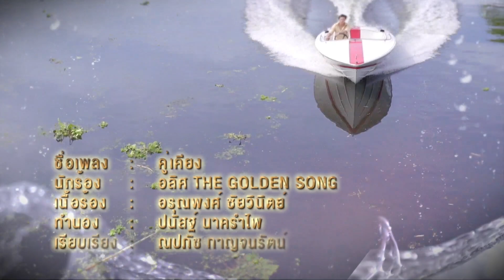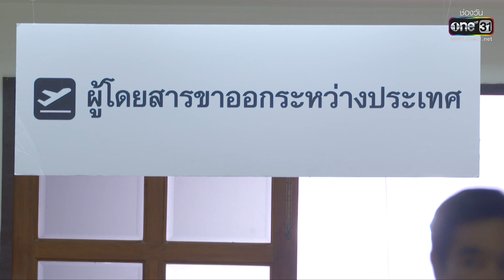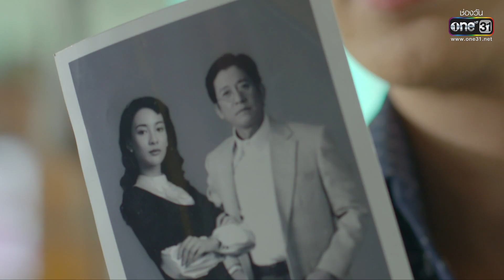แก้วลืมคอน EP.07 (1/3) | 28 ก.พ. 66 | one31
แก้วลืมคอน ทุกวันจันทร์ - ศุกร์ เวลา 14:45 น. 📺 ทาง

📍 ดู “แก้วลืมคอน” ผ่านช่องทางออนไลน์ ฟรี! ที่

นางเอกมากฝีมือ "กรีน-อัษฎาพร” กับผลงานละครครั้งสำคัญ ที่ครั้งนี้ไม่ได้มาเพียงหนึ่ง แต่มาถึงสองบทบาท สองอารมณ์

“ชะตากรรมของพี่น้องฝาแฝดที่ต้องพลัดพรากจากกัน”

"แก้ว" เด็กสาวธรรมดา มีความสู้ชีวิต และ "เจ้านก" สาวผู้ดี ที่เติบโตมาจากฝรั่งเศส ที่ต่างต้องมาเผชิญไปกับอันตรายจากความลับของชาติกำเนิด ผลงานเรื่องแรกของนางเอกมากฝีมือ "กรีน-อัษฎาพร" ณ ช่องวัน 31 ที่ครั้งนี้ไม่ได้มาเพียงหนึ่ง แต่มาถึงสองบทบาท สองอารมณ์!

ละครแก้วลืมคอนนำแสดงโดย กรีน-อัษฎาพร, กั้ง-กรณ์, ดอม เหตระกูล พร้อมด้วย ต้อม-พลวัฒน์, อ่ำ-อัมรินทร์, แอริน ยุกตะทัต, น้ำฝน-สรวงสุดา, แอริน ยุกตะทัต, ปู้-กิตติพงษ์ และนักแสดงมากฝีมืออีกมากมาย